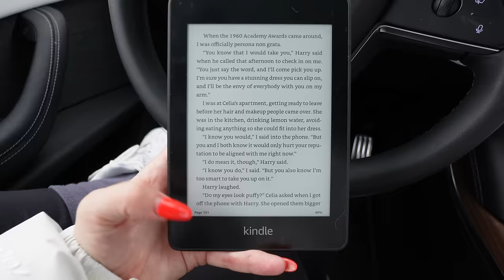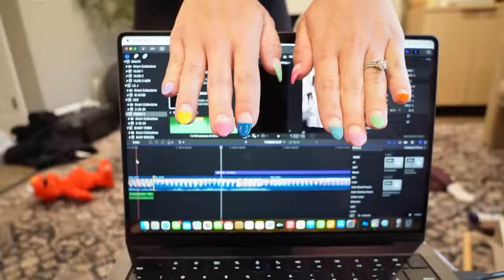i need to say this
For Us Podcast Edited By: Hannah Ebbers